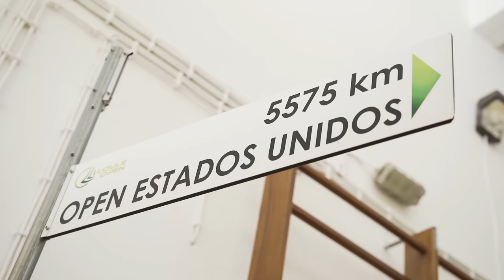Je dois prendre ma REVANCHE contre le 380e ATP (1er tour au M25 de Loulé 🇵🇹)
📚 Chapitres
00:00 Teaser
00:41 Au programme du vlog
2:46 On part s’entrainer
4:27 Avec le coach Chris pour l’échauffement
5:24 Point conseil
7:40 Mon 1er tour
17:42 Avec un breaker
19:26 Débriefing avec Chris
23:30 Fin de journée